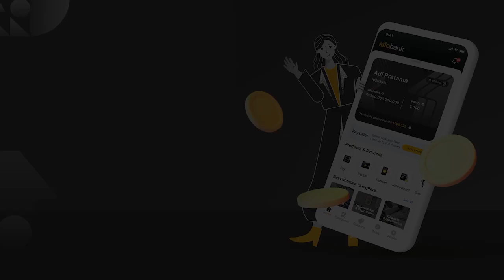6 Aktivis Khilafatul Muslimin Jateng Segera Disidangkan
6 aktivis kelompok Khilafatul Muslimin di Jawa Tengah, dituduh melakukan makar dan menyebarkan berita bohong. Oleh pihak kejaksaan, berkas pemeriksaan keenam tersangka tersebut dinyatakan P21 atau lengkap.